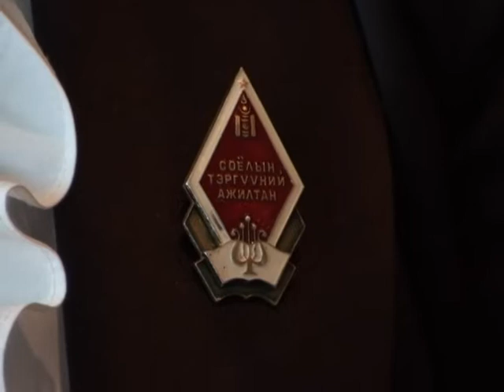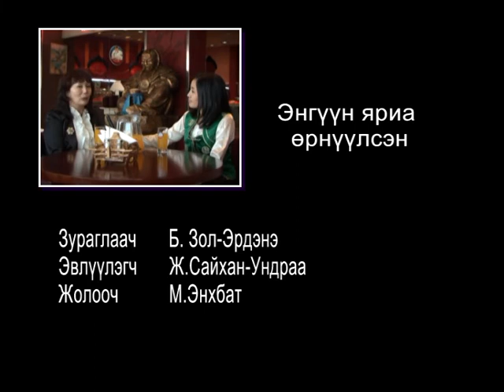Энгүүн яриа МУГЖ Ж.Уранчимэг 2006 он